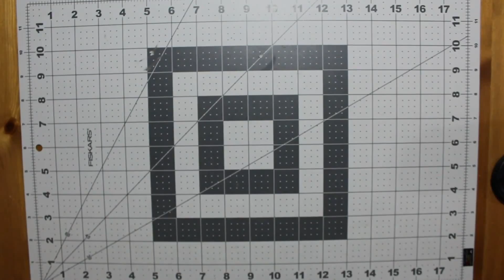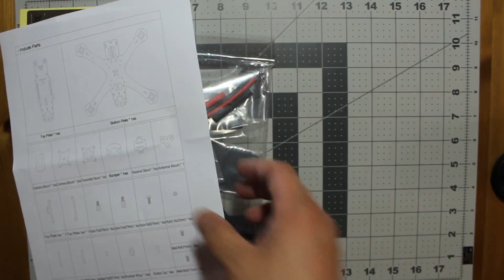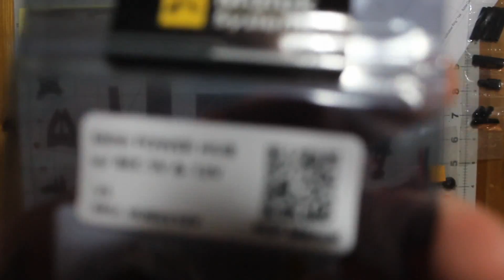XBEE220 MK1(Unibody) Part 1 of 3 - Frame unboxing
XBEE220 MK1(Unibody)
Diatone V8.3 LC Filter Power PDB Board HUB Low Ripple Current Series For RC Multirotors
5V Active Buzzer Alarm Beeper With Cable for FPV Racer Quadcopter Drone DIY
FPV 5cm Extension Cable SMA Male to SMA Female Right Angle Cable
Foxeer XAT600M HS1177 600TVL CCD 2.8MM IR Mini FPV Camera IR Blocked 5-22v with Bracket
Eachine ET526 5.8G 40CH 25mW/200mW/600mW Switchable FPV Transmitter
FrSky 2.4GHz ACCST X4R 3/16-Channel Full Duplex Telemetry Receiver w/SBUS
4pcs FVT LittleBee BLHeli_S 30A ESC OPTO Electronic Speed Controller 2-6S Brushless for FPV Multicopter Quadcopter
2 Pairs DALPROP 5040 T5040 3 Blade V2 PC Propeller CW CCW For QAV250 ZMR250 240 RC Multirotors (x6)
FLIP 32 - F4 - OMNIBUS Flight Controller
4PCS Emax RS2205S 2300KV Cooling Series Brushless Motor